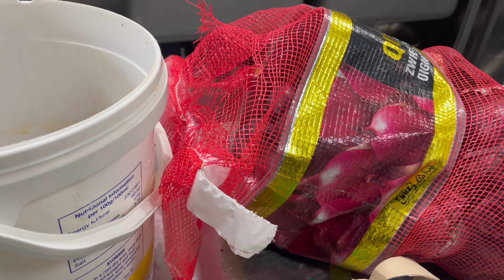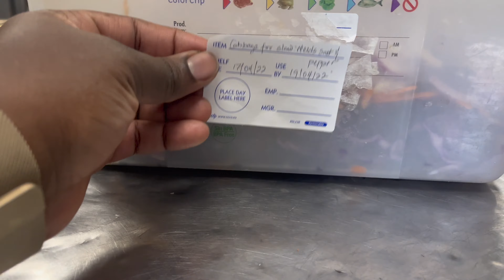Got my first Job as an international student in the UK! Buckle up, It's not pretty 🙁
Hey loves! It took forever but I got a Job in the UK finally!

I did quit after one month though, Lol.

Take a wild guess what role it was??  Hint - It was in a kitchen.

It was so stressful you guyss! My body hurt so much after every shift.

Got a new one and it was like from frypan to fire 😂😂😂. Literally.

I'm still at the new one though but oh boy. It's not easy.

If someone dashes you 20 pounds, appreciate it o! That's almost 2.5 hours of working tbh.

If anyone has a job role for me please reach out! I'm a Product Manager with experience and pretty smart as well. I also create content for brands on Instagram and TikTok